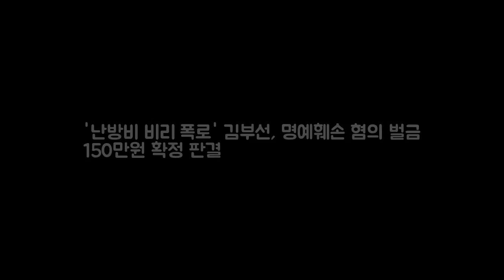난방비 비리 폭로 김부선 명예훼손 혐의 벌금 150만원 확정 판결 DKO 뉴스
아파트 난방비 비리를 폭로하면서 전직 부녀회장 등의 명예를 훼손한 혐의로 재판에 넘겨진 배우 김부선 씨가 5일 벌금형 확정 판결을 받았다. 대법원 3부(주심 김재형 대법관)는 이날 정보통신망이용촉진및정보보호등에관한법률상 명예훼손 혐의 등으로 기소된 김씨의 상고심에서 벌금형 150만원을 선고한 원심 판결을 확정했다. 김씨는 지난 2014년 페이스북을 통해 자신이 거주하는 서울 성동구의 아파트 난방비 비리를 폭로했다.
온유 뒤늦은 사과에 불매운동·탈퇴요구까지 `일파만파`  매일경제 스 DKO 뉴스:
비스 장항준X김동완X최민용 감성은 아날로그 입담은 꿀잼[종합] DKO 뉴스: